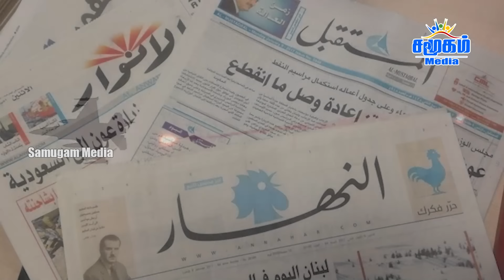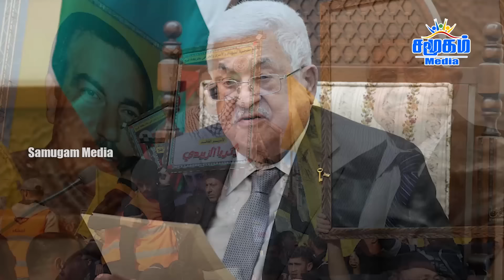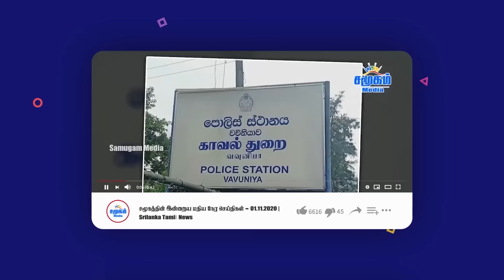காசா மக்களுக்கு செய்த துரோகம் | இஸ்ரேல் மக்களுக்கு உணவு செல்ல தடை | மிரட்டிய முஸ்லீம் நாடு!